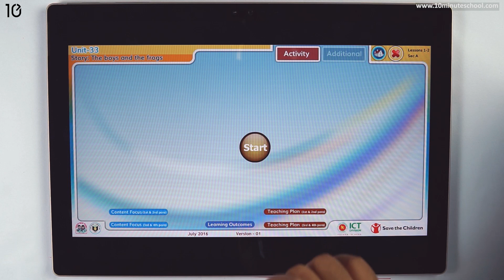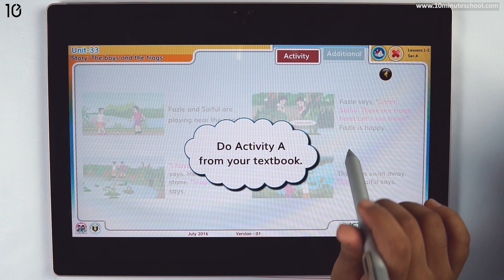33.01. Unit 33 : The Boys and the Frogs - 1 [Class 3]